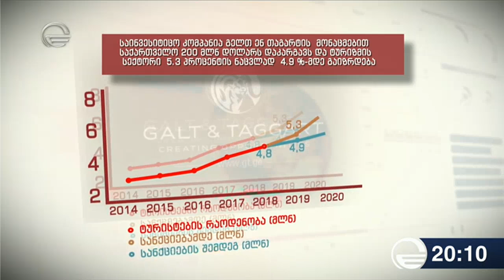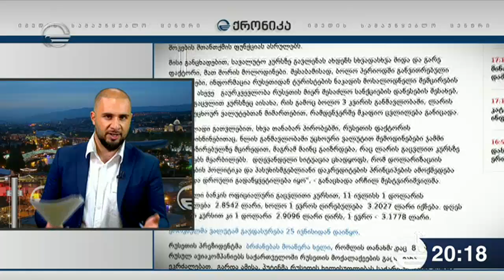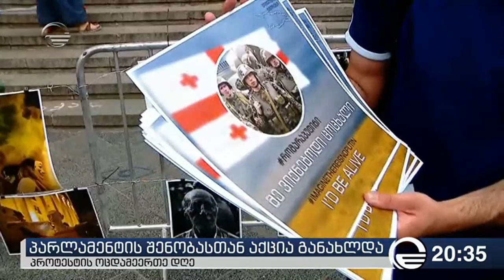ქრონიკა 20:00 საათზე - 10 ივლისი, 2019 წელი